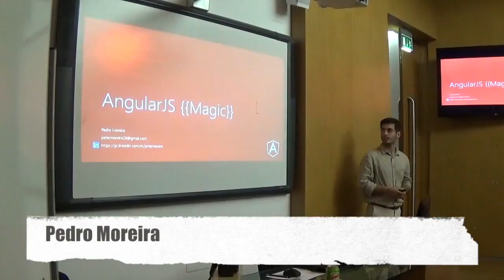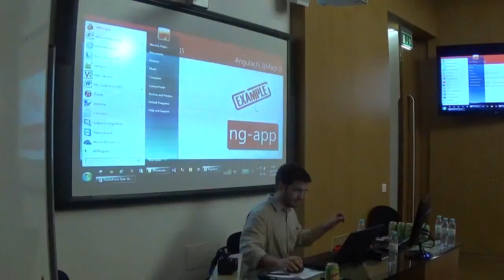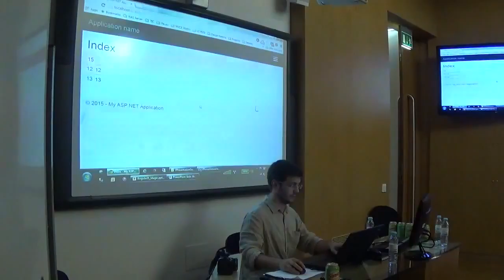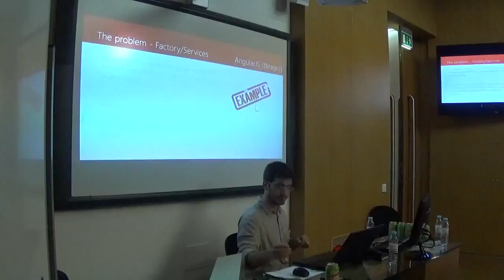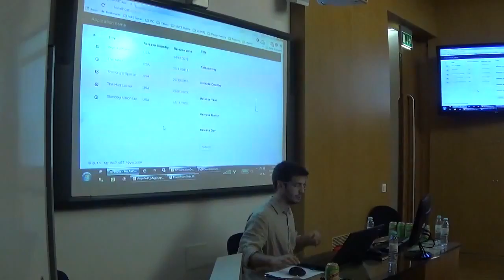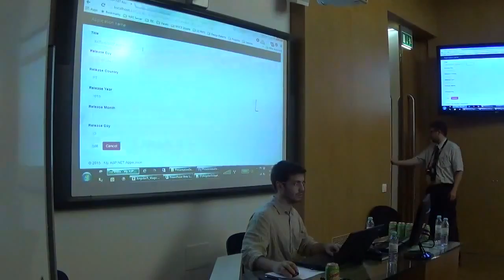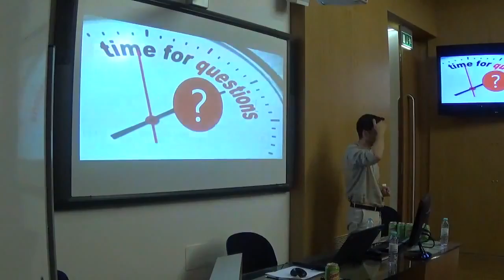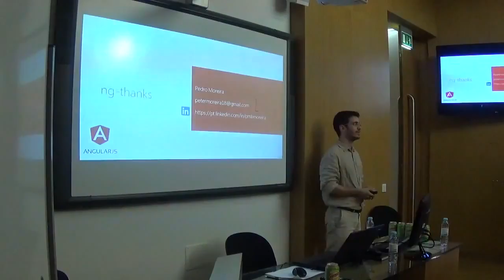AngularJS {{Magic}}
AngularJS é uma framework de javascript que potencia o desenvolvimento web.

Como iremos perceber algumas funcionalidades ajudam o developer a focar o seu trabalho nos dados e não em como a pagina se vai comportar.

Esta framework foca-se no padrão de desenvolvimento “MVW” – Model-View-Whatever J

Com esta sessão iremos entender como o AngularJS nos pode ajudar a potenciar o nosso desenvolvimento.

Será criada uma pequena aplicação usando AngularJS e backend em ASP.NET MVC demonstrando os pequenos erros que um developer pode cometer a usar o AngularJS.